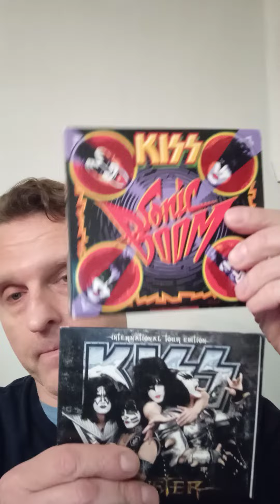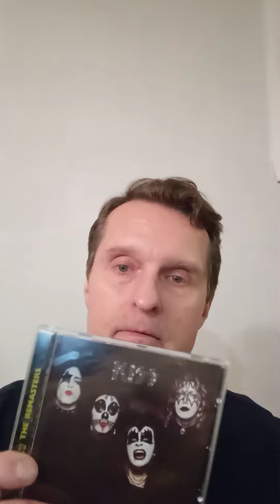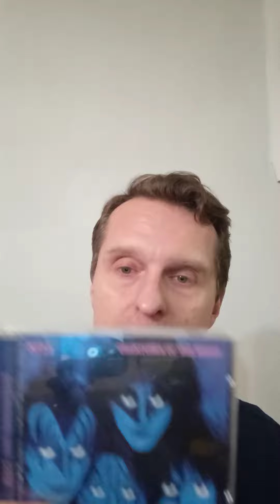FAV KISS RECORDS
You Wanted the Best, You Got the Best! Steven's hottest , ehm review of his "go-to" albums from one of his all- time favorite band, KISS.